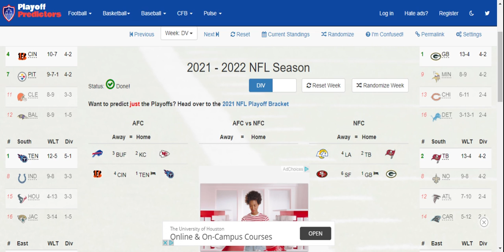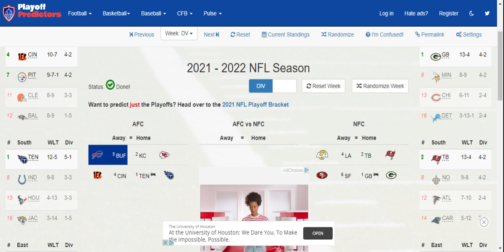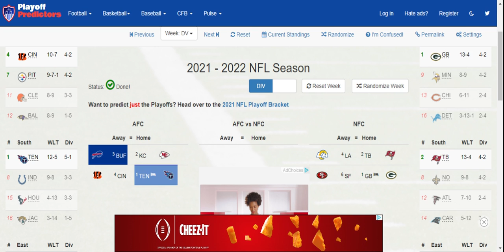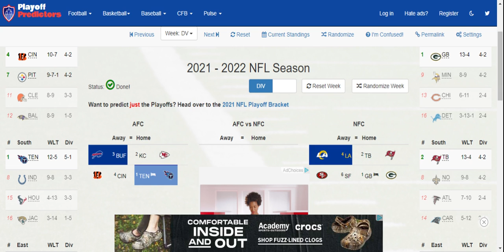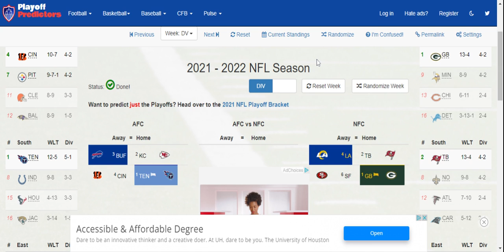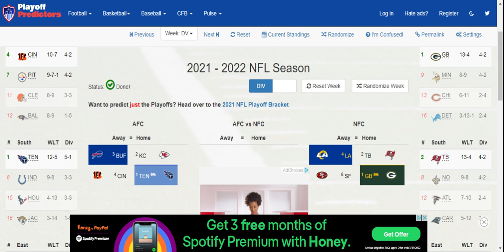My NFL Divisional Round Picks 2022